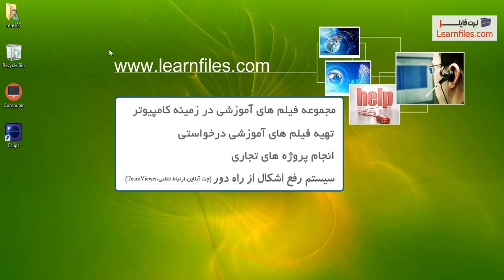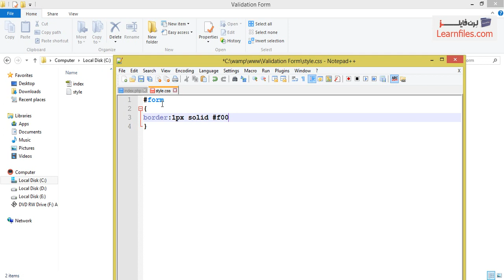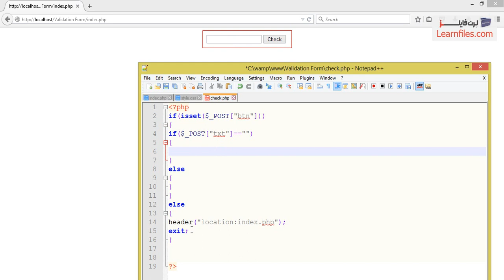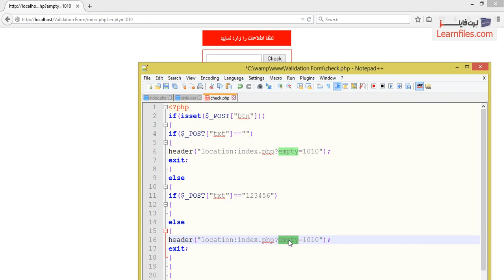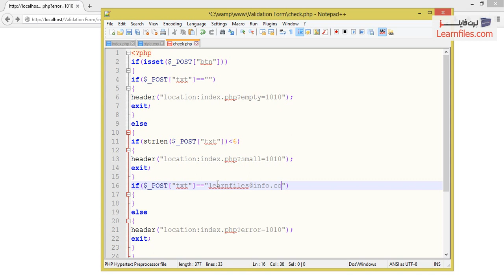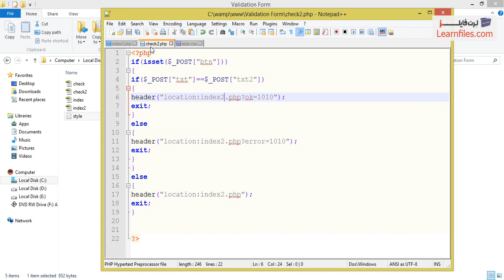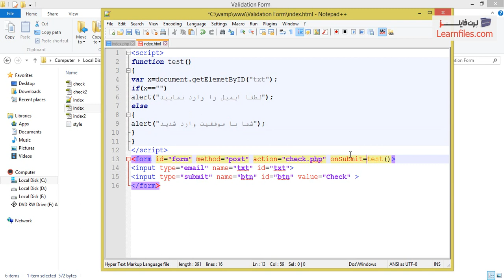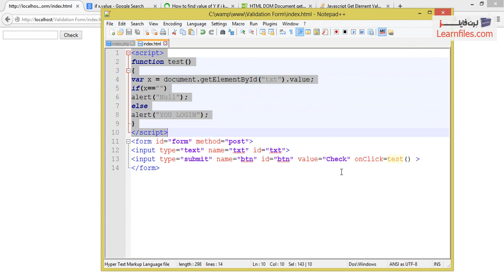آموزش اعتبار سنجی در PHP